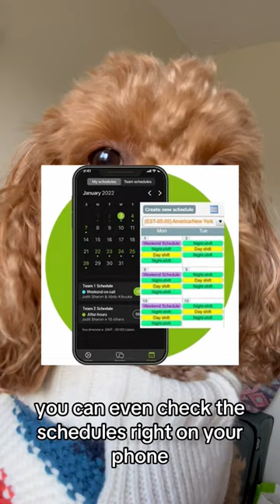We are PAWsitive that you will love this explanation of OnPage 🐾